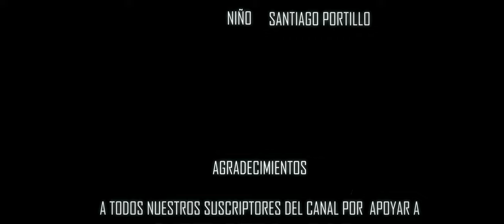EN LA ZONA NORTE... A JUGAR !!!.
Santiaguito nos comparte su video, en la visita que realizo a Citalá, Chalatenango.

Nuestro equipo y editores:
1. Cámara
2. Lente
3. Editores